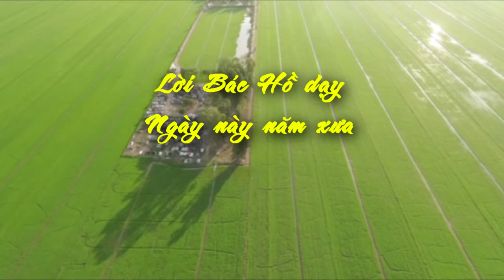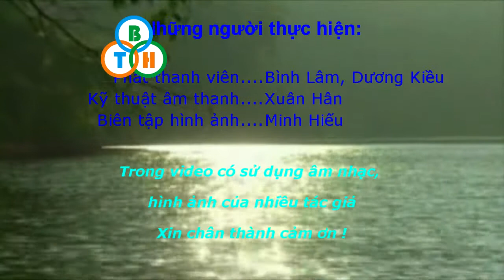Lời Bác Hồ dạy ngày này năm xưa 💖 15/9/1945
để xem nhiều video hơn về Bác Hồ kính yêu, Lời Bác Hồ dạy ngày này năm xưa, 15 bài hát quy định trong QĐND Việt Nam và ...